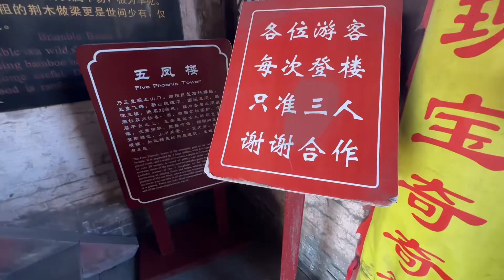山西长治，五凤楼，精美的木建筑杰作#旅游攻略